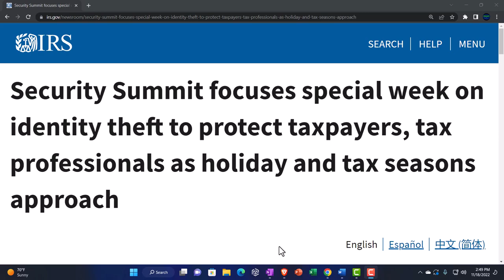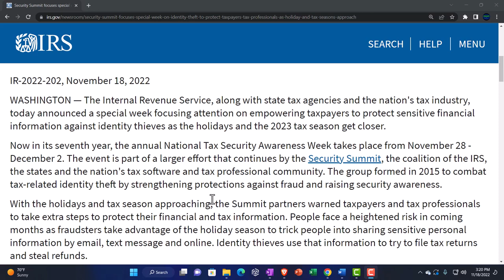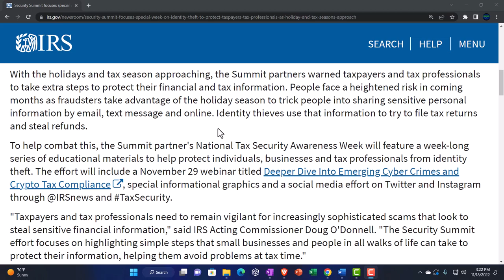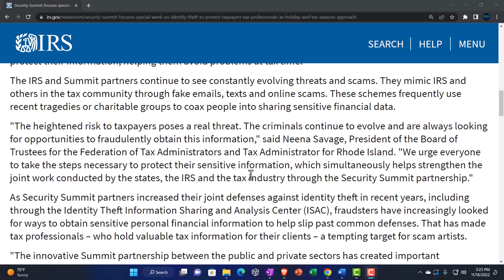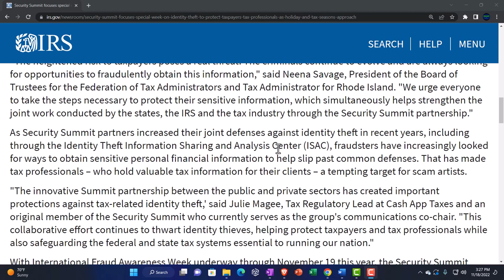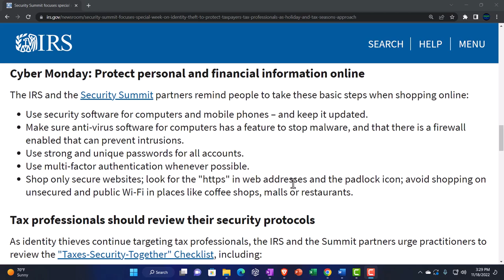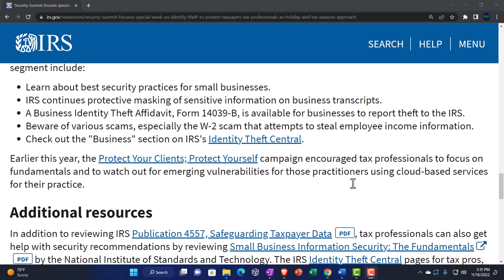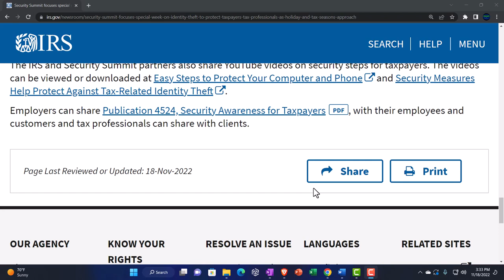Security Summit focuses special week on identity theft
Security Summit focuses special week on identity theft to protect taxpayers, tax professionals as holiday and tax seasons approach
The Internal Revenue Service, along with state tax agencies and the nation's tax industry, today announced a special week focusing attention on empowering taxpayers to protect sensitive financial information against identity thieves as the holidays and the 2023 tax season get closer.

Now in its seventh year, the annual National Tax Security Awareness Week takes place from November 28 - December 2. The event is part of a larger effort that continues by the Security Summit, the coalition of the IRS, the states and the nation's tax software and tax professional community. The group formed in 2015 to combat tax-related identity theft by strengthening protections against fraud and raising security awareness.

With the holidays and tax season approaching, the Summit partners warned taxpayers and tax professionals to take extra steps to protect their financial and tax information. People face a heightened risk in coming months as fraudsters take advantage of the holiday season to trick people into sharing sensitive personal information by email, text message and online. Identity thieves use that information to try to file tax returns and steal refunds.

To help combat this, the Summit partner's National Tax Security Awareness Week will feature a week-long series of educational materials to help protect individuals, businesses and tax professionals from identity theft. The effort will include a November 29 webinar titled Deeper Dive Into Emerging Cyber Crimes and Crypto Tax Compliance, special informational graphics and a social media effort on Twitter and Instagram through @IRSnews and TaxSecurity.

"Taxpayers and tax professionals need to remain vigilant for increasingly sophisticated scams that look to steal sensitive financial information," said IRS Acting Commissioner Doug O'Donnell. "The Security Summit effort focuses on highlighting simple steps that small businesses and people in all walks of life can take to protect their information, helping them avoid problems at tax time."

The IRS and Summit partners continue to see constantly evolving threats and scams. They mimic IRS and others in the tax community through fake emails, texts and online scams. These schemes frequently use recent tragedies or charitable groups to coax people into sharing sensitive financial data.for Rhode Island. "We urge everyone to take the steps necessary to protect their sensitive information, which simultaneously helps strengthen the joint work conducted by the states, the IRS and the tax industry through the Security Summit partnership."

As Security Summit partners increased their joint defenses against identity theft in recent years, including through the Identity Theft Information Sharing and Analysis Center (ISAC), fraudsters have increasingly looked for ways to obtain sensitive personal financial information to help slip past common defenses. That has made tax professionals – who hold valuable tax information for their clients – a tempting target for scam artists.

"The innovative Summit partnership between the public and private sectors has created important protections against tax-related identity theft,' said Julie Magee, Tax Regulatory Lead at Cash App Taxes and an original member of the Security Summit who currently serves as the group's communications co-chair. "This collaborative effort continues to thwart identity thieves, helping protect taxpayers and tax professionals while also safeguarding the federal and state tax systems essential to running our nation."

With International Fraud Awareness Week underway through November 19 this year, the Security Summit offers a preview of the upcoming National Tax Security Awareness Week that begins November 28.

National Tax Security Awareness Week 2022 highlights
Cyber Monday: Protect personal and financial information online
The IRS and the Security Summit partners remind people to take these basic steps when shopping online:

Use security software for computers and mobile phones – and keep it updated.
Make sure anti-virus software for computers has a feature to stop malware, and that there is a firewall enabled that can prevent intrusions.
Use strong and unique passwords for all accounts.
Use multi-factor authentication whenever possible.
Shop only secure websites; look for the "https" in web addresses and the padlock icon; avoid shopping on unsecured and public Wi-Fi in places like coffee shops, malls or restaurants.
Tax professionals should review their security protocols
As identity thieves continue targeting tax professionals, the IRS and the Summit partners urge practitioners to review the "Taxes-Security-Together" Checklist, including: